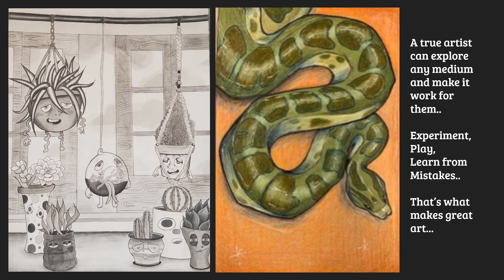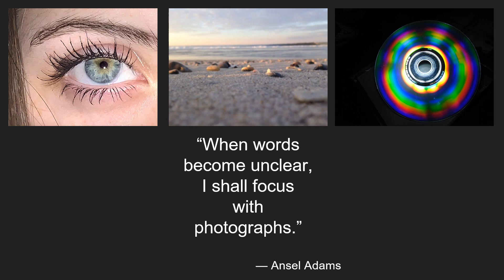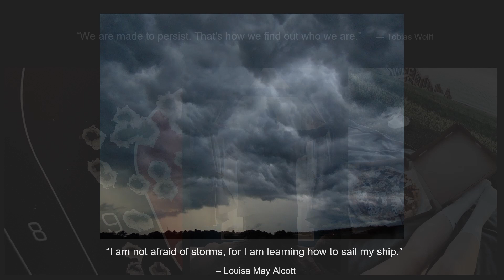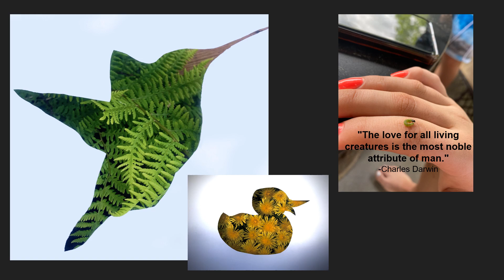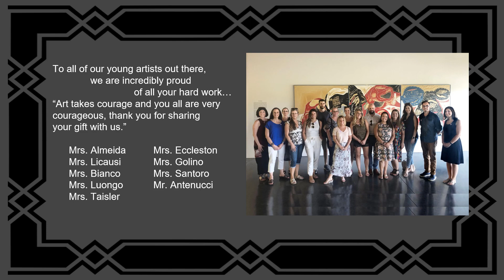WFSD Distance Learning Art Show (High School & Middle Schools)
Please enjoy this Distance Learning Art Show of student work at the middle school and high school level!